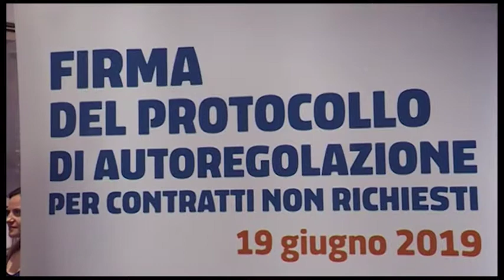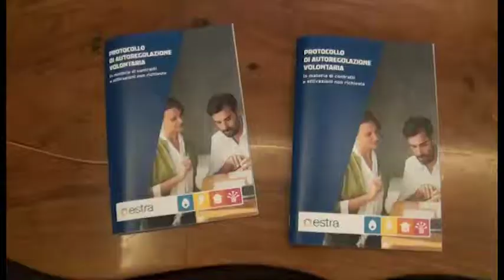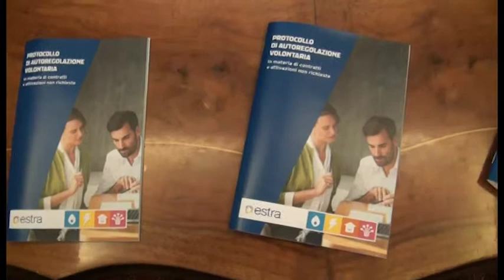Patto tra Estra e associazioni: firmato protocollo a tutela dei consumatori